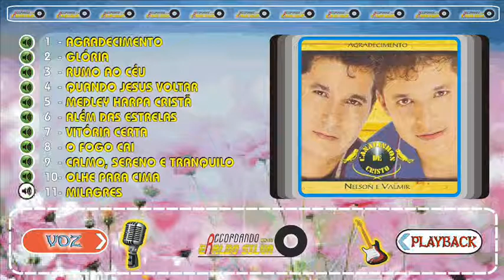Nelson & Valmir - AGRADECIMENTO - CD Play Back Completo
00:00   1  - AGRADECIMENTO
04:00   2  - GLÓRIA
08:19   3  - RUMO AO CÉU
11:25   4  - QUANDO JESUS VOLTAR
14:32   5  - MEDLEY HARPA CRISTÃ
17:59   6  - ALÉM DAS ESTRELAS
21:20   7  - VITÓRIA CERTA
25:02   8  - O FOGO CAI
28:25   9  - CALMO, SERENO E TRANQUILO
31:27   10 - OLHE PARA CIMA
34:09   11 - MILAGRES